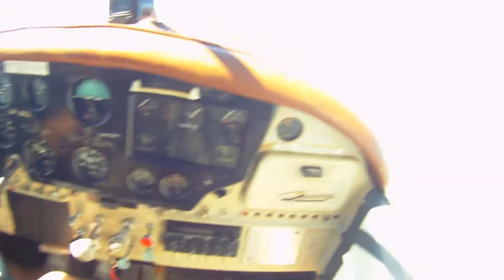paracaidismo san luis (tandem y deportivos 2013)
un compilado de saltos de bautismo y deportivos en san luis, el mejor paracaidismo se hace con amigos.